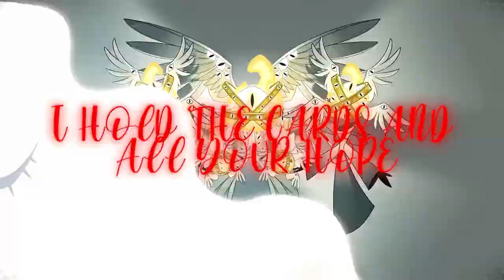GOD OF WAR RAGNAROK | fighting with the gods - P2￼￼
So the god of thunder (Thor) showed up at our doorstep and asked for peace, we said no, and had an epic battle.￼￼￼￼

Editor - Me
Thumbnail - Me